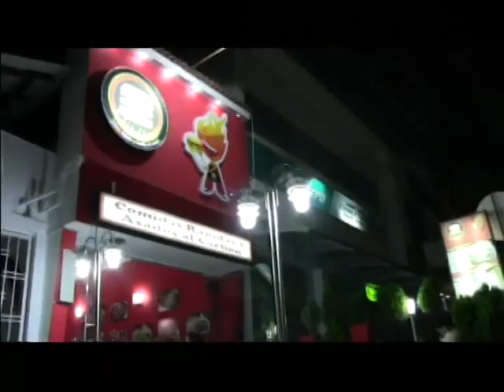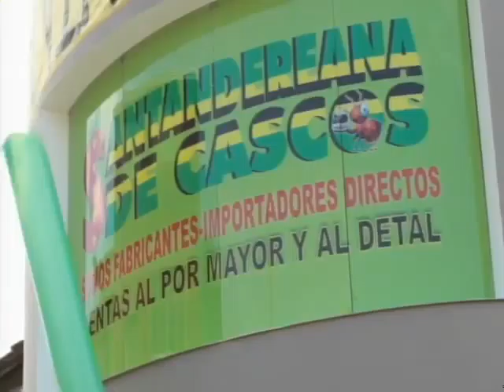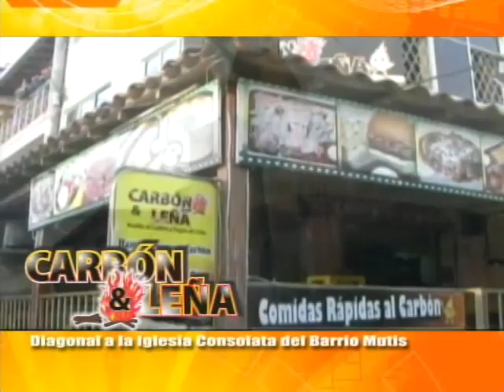Programa IMPACTO lunes 1 de Junio-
01- como fue la tragedia en la Piedecuesta. Carro de la Policía y Camioneta viajaba a Zapatoca
02- Dos hermanos arrollados en Moto esperaron 2 horas hasta que llegaron ambulancia
03- Girón Asesinaba Mujer 21 años madre de Menor, por su marido  trabajador construcción. Obrero asesinado pro viciosos la CUMBRE
04- Roban en Conucos apartamento de pareja de Ancianos
05- Denuncia contra parqueadero CC Caracolí- LEONARDO SARMIENTO
06- Victima denuncia sucesivo aplazamiento de Audiencia contra comandante para LOS BOTALONES por asesinato
07- BWS Tuning, RUCKUS, Yamaha Biwis personalizadas
08- Director Transito Floridablanca anuncia cambios Viales cañaveral
09- Peligro por este Hueco en la cra 20 calle 20
10- Huecos Cra 20 Bulevar Santander
11- Piedecustana de Servicios no hace mantenimiento a Alcantarillado. 25 Familias Afectadas y 10 barrios Riesgo
12- Barrancabermeja emergencia por falta alcantarillado
13- Protestaron Maestros y Docentes por llegada nuevo Rector CAMACHO